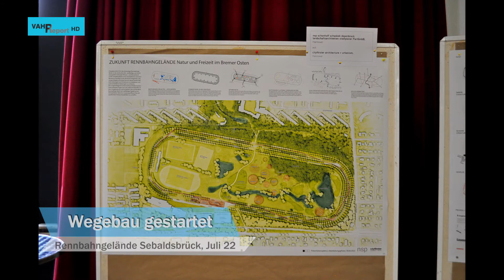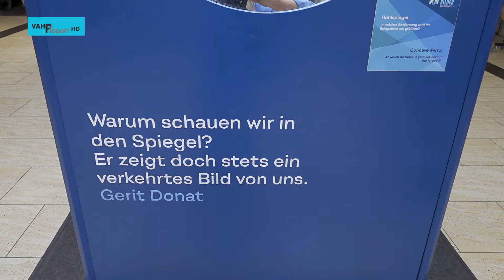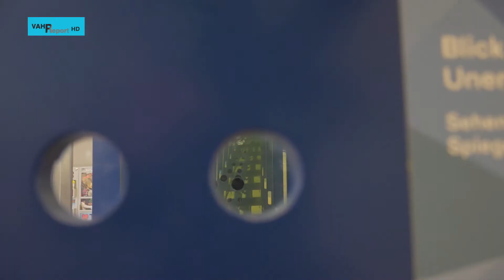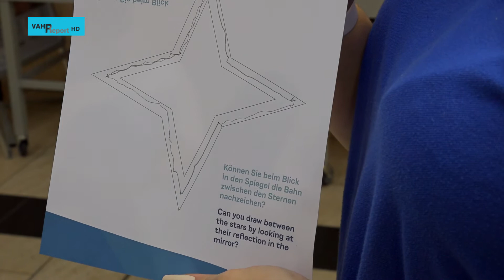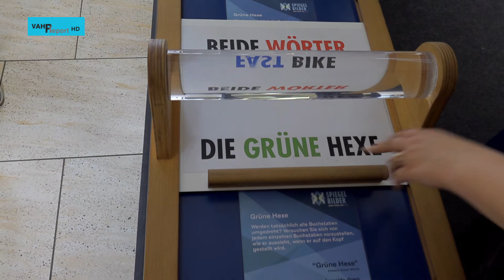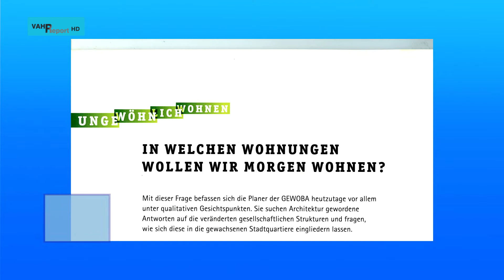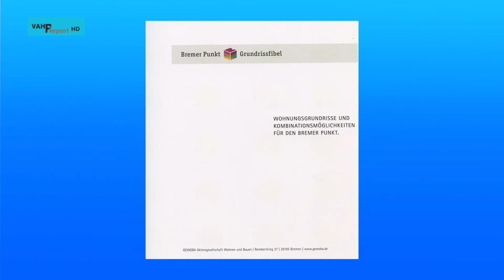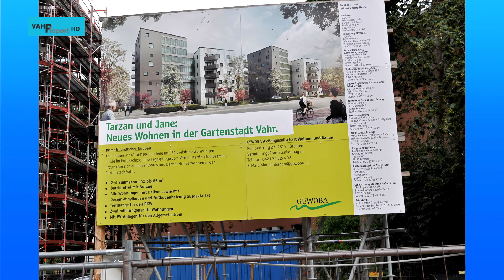VAHReport AKTUELL – Sendung 322 vom 16. August 2022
Baubeginn beim Weg über das Rennbahngelände – Spiegelbilder SIEH DICH ANders: Ausstellung im Einkaufszentrum Berliner Freiheit – Stand bei den Neubauten in der Gartenstadt Vahr – Auftritt Shantychor Bremen-Mahndorf